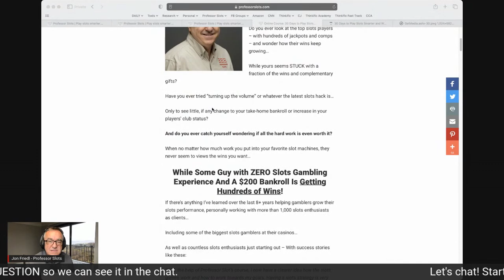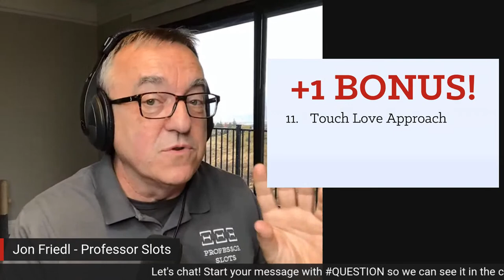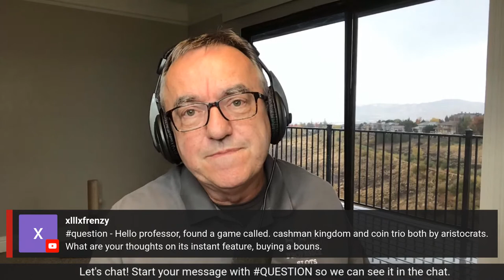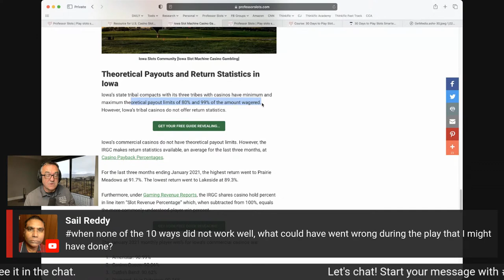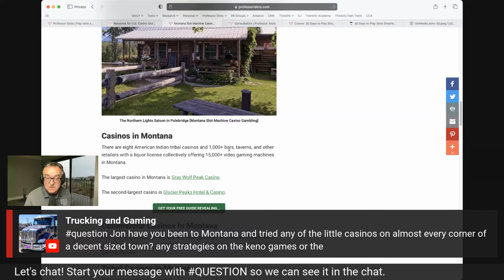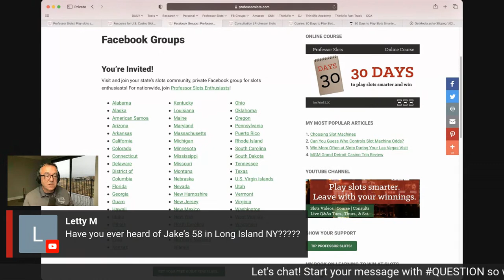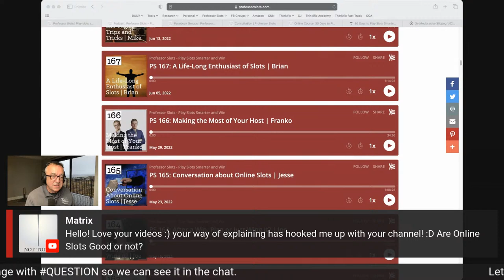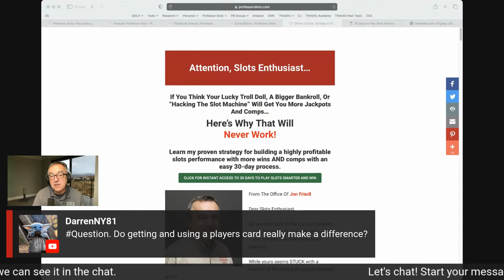Top 10 ways to know a slot machine is hot or cold + Q&A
10 ways to know in advance if your machine will give you wins or a handpay jackpot.